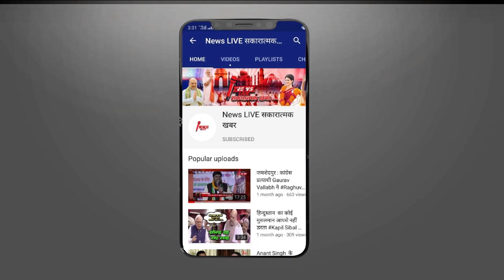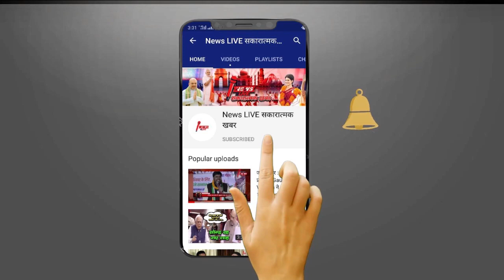Jyotiraditya Sindhiya की जगह किसी और की कार को एस्कॉर्ट करने लगे पुलिसकर्मी, तो 14 पुलिस कर्मी नप गए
Jyotiraditya Scindhiya की जगह किसी और की कार को एस्कॉर्ट करने लगे पुलिसकर्मी, तो 14 पुलिस कर्मी नप गए